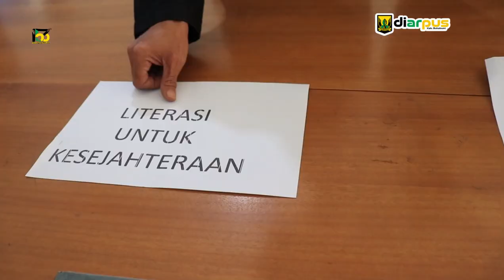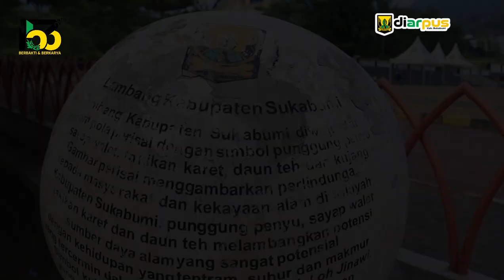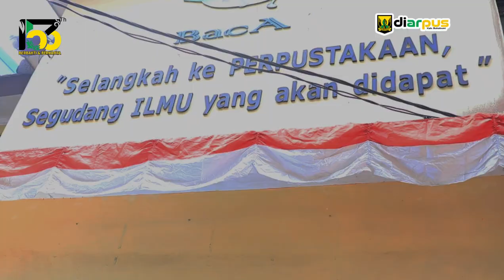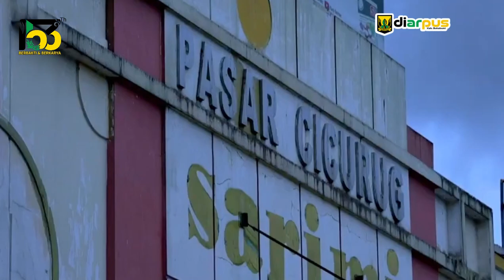UCAPAN HJKS KE 153, DIARPUS KAB. SUKABUMI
Kepala Dinas Arsip dan Perpustakaan Kabupaten Sukabumi
Eman Sulaeman

ROAD TO EVENT WEEK HJKS 153
Tahun 2023

Download
GUIDEBOOK EVENTWEEK HJKS 153